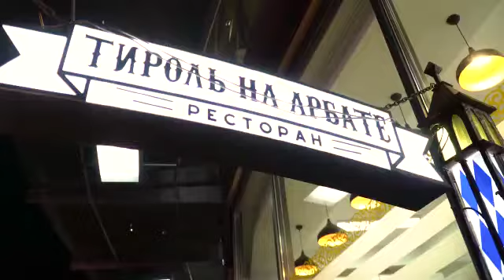Tirol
Видео от Restoran.kz